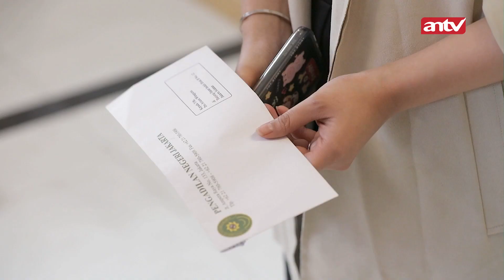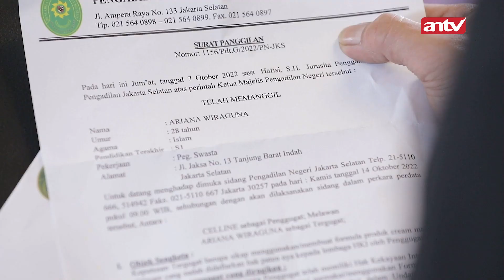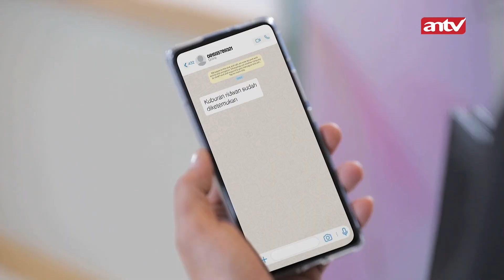WADUH! Ariana Mau Buka Hati Untuk Justin? | Suami Pengganti ANTV | Eps 228 (1/4)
Episode 228 Saat Saka akan pergi dari Ariana Glow, ia berpapasan dengan Kusuma. Kusuma menanyakan kebenaran soal kematian Ridwan, Saka dengan emosi membenarkan. Ia bahkan mengatakan penyebab kematian Ridwan adalah Kusuma. Kusuma sangat terkejut.

Di saat yang bersamaan, Sisil mendapatkan surat yang tertuju untuk Ariana Glow. Saat membuka surat itu, Sisil terkejut melihatnya. Ternyata itu adalah surat gugatan dari Celine Glow.

Saksikan kisah selanjutnya yuk hanya di ANTV Official!